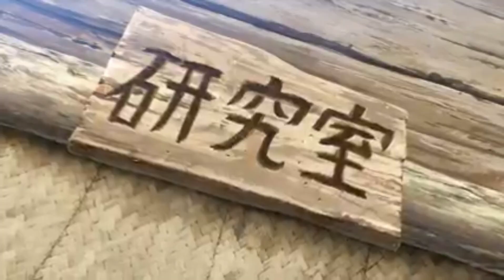He wake up from becoming a stone and uses his knowledge of science to survive | Dr. Stone anime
After five years of harboring unspoken feelings, high-schooler Taiju Ooki is finally ready to confess his love to Yuzuriha Ogawa. Just when Taiju begins his confession however, a blinding green light strikes the Earth and petrifies mankind around the world—turning every single human into stone.

Several millennia later, Taiju awakens to find the modern world completely nonexistent, as nature has flourished in the years humanity stood still. Among a stone world of statues, Taiju encounters one other living human: his science-loving friend Senkuu, who has been active for a few months. Taiju learns that Senkuu has developed a grand scheme—to launch the complete revival of civilization with science. Taiju's brawn and Senkuu's brains combine to forge a formidable partnership, and they soon uncover a method to revive those petrified.

However, Senkuu's master plan is threatened when his ideologies are challenged by those who awaken. All the while, the reason for mankind's petrification remains unknown.